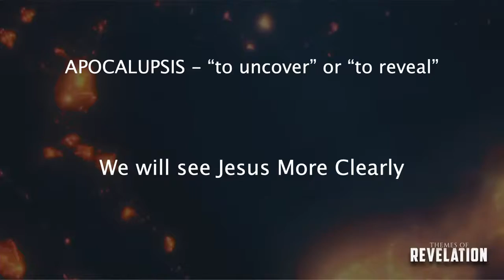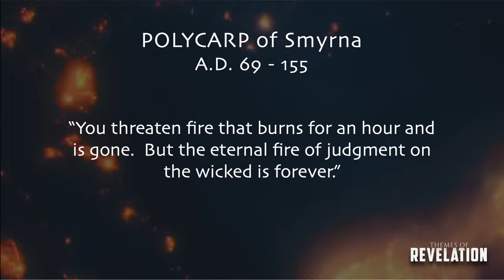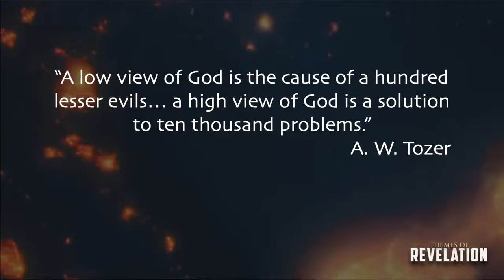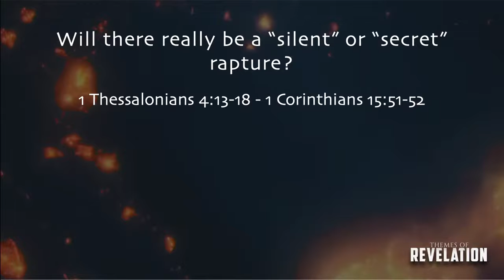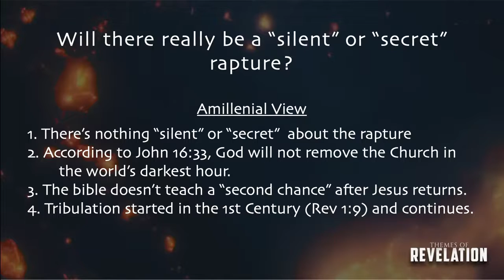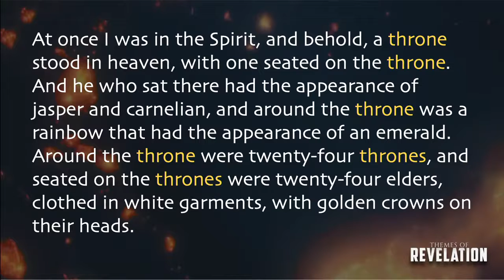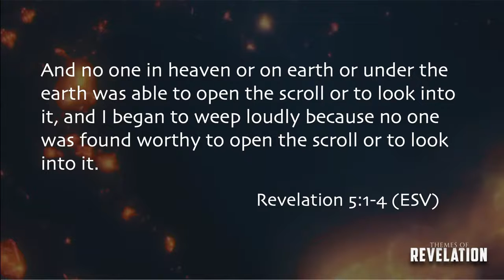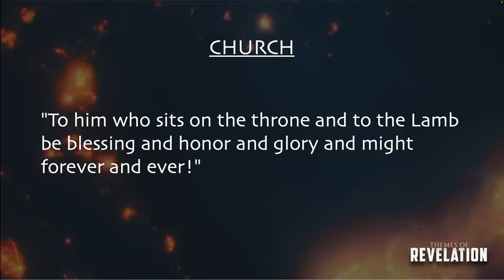08.28.22 "Themes Of Revelation: Lamb"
Sermon Series:
Themes Of Revelation
Sermon Title:
Lamb